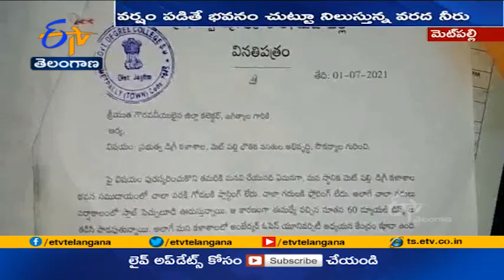Govt Degree College Facing Many Problems | Due to Heavy Rains | as Lack of Facilities | in Metpally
చినుకు పడితే చాలు ఆ కళాశాల చిత్తడిగా మారుతోంది. భవనం చుట్టూ వర్షం నీటితో జలమయమవుతోంది. మోకాళ్ల లోతు నీళ్లలో నడుచుకుంటూ వెళ్లి. విద్యార్థులు పరీక్షలు రాయాల్సిన దుస్థితి ఏర్పడింది. జగిత్యాల జిల్లా మెట్ పల్లి ప్రభుత్వ డిగ్రీ కళాశాలలో సౌకర్యాల లేమితో అవస్థలు పడుతున్నారు.